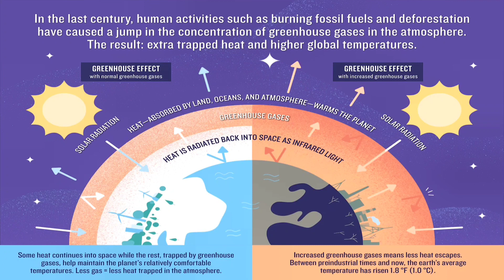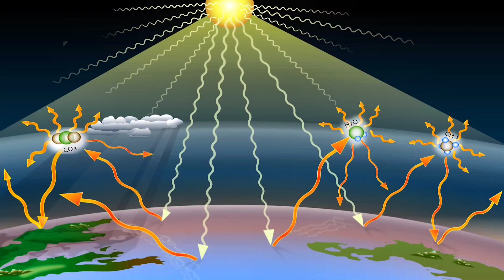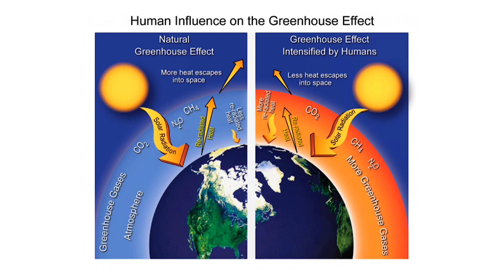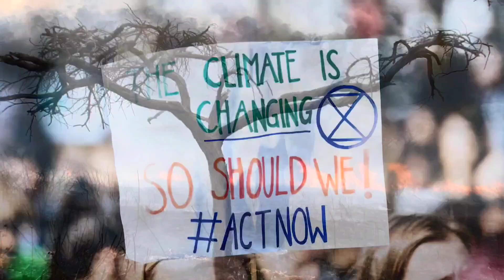Greenhouse Effect and Global Warming (in Hindi)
This video explains about greenhouse effect, greenhouse gases and their impact on climate change and global warming.